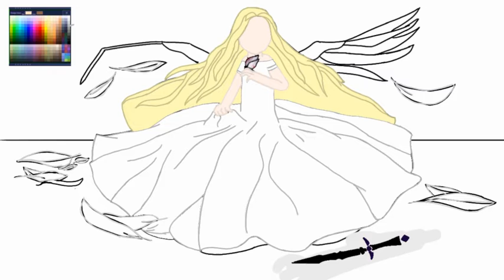Angel in Red Speed Paint||You guys (like 3 people) asked for it!||Read Desc Pls||Enjoy!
Before you say "You traced!" I drew the sketch myself looking of small bits of reference (wings, sword).

Time taken: 3hours(sketch) + 3 hours(digital, coloured, outlines, etc) = 6 hours (HELP MY EYES AND HAND ARE DEAD!!)